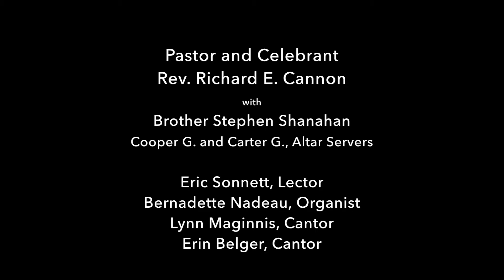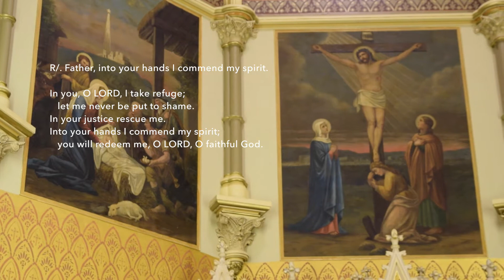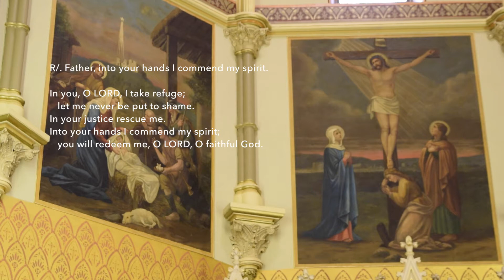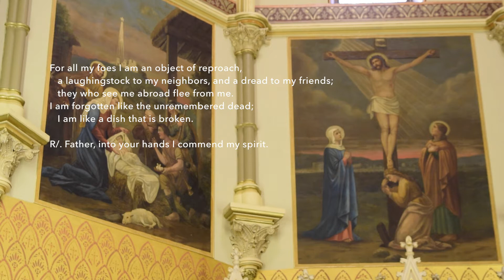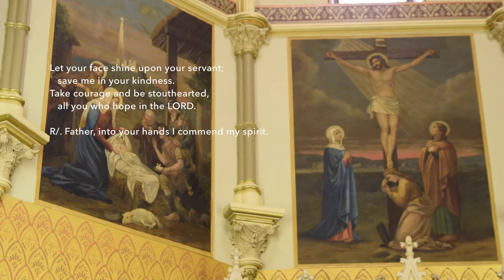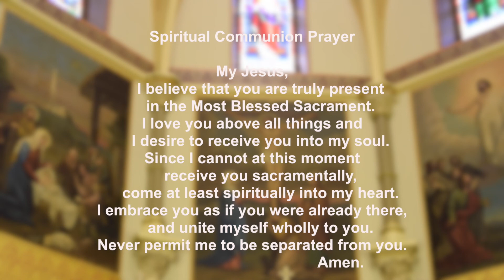(REVISED) HOLY WEEK: GOOD FRIDAY -- THE PASSION OF THE LORD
(Revised to show Holy Cross during chants sung during Adoration of the Holy Cross.)
Pastor and Celebrant is Rev. Richard E. Cannon.
RESPONSORIAL PSALM - Psalm 31: 2, 6, 12-13, 15-16, 17, 25  "Father, into your hands I commend my spirit."
SECOND READING - Hebrews 4: 14-16; 5: 7-9
VERSE BEFORE THE GOSPEL - "Christ became obedient to the point of death, even death on a cross. Because of this, God greatly exalted him and bestowed on him the name which is above every other name."  (Philipians 2: 8-9)
GOSPEL - John 18: 1 --- 19: 42

EASTER MASSES:  Online sign-ups are encouraged but not mandatory. This allows us to know how many to expect at each Mass.  You can make a reservation on our website for Easter Vigil Mass and Easter Sunday Masses.

Thank you for your continued generous support of St. John's.

Always check our website for the Weekly Bulletin and the most current information about St. John's as well as many spiritual resources that you can access from home.